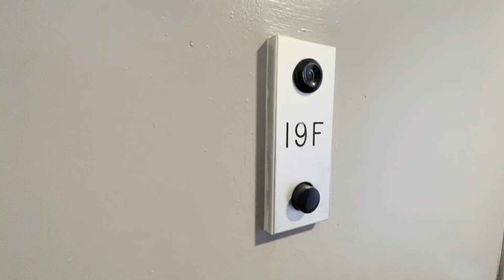35 W 33 19F Video Walkthrough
Spacious 1 bedroom (flex 2 bedroom) in Magellan is back!
Spectacular vistas of the Manhattan Skyline, whether from inside your residence or from the rooftop terrace, provide the ideal backdrop for this luxury living experience. This apartment features three large closets with overhead storage, central cooling, and heating system. The separate kitchen features granite countertops, stainless steel appliances with dishwasher, microwave and in-unit washer/dryer. The full-size marble bathroom is complete with both shower and tub, vanity cabinets and lighting. Amenities which are included feature full-time doorman, gym, laundry room, incredible roof deck and lounge with LED Flat screens and gaming TVs. Half a block to Herald Square station/W 34th N,Q,R,B,D,M or a short walk to Seventh and 8th Ave subway stop at 34th street. This home is ideally positioned to enjoy the proximity to a plethora of cafes, restaurants and boutiques! Full walls are allowed.
Sorry, no dogs. Garage is separately managed, we don’t handle parking rates. Storage cage and bike storage are available for rent.